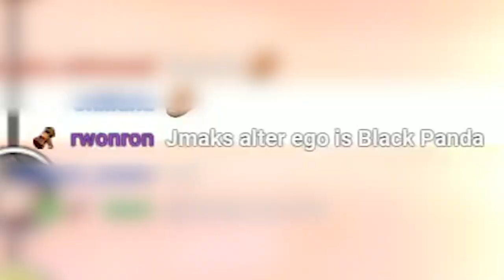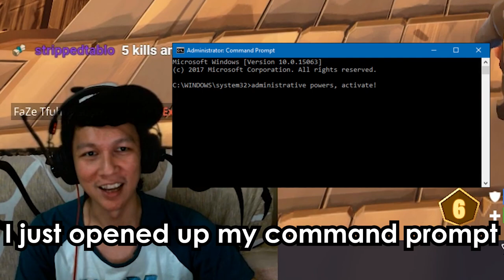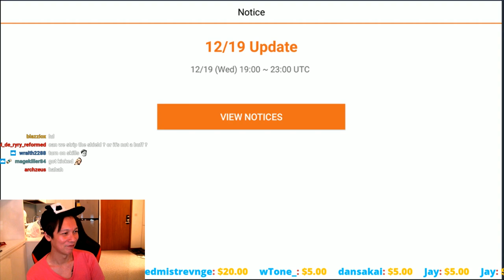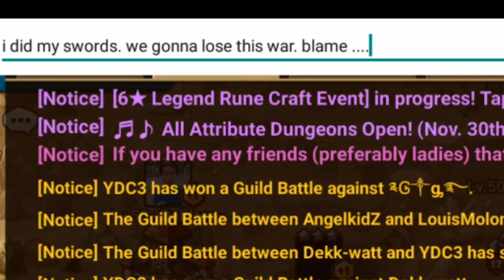Summoners War - Highlight Reel #7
A Collection of Edited Clips Put Together By Siri and the YDArmy